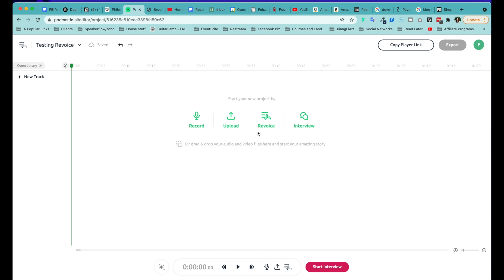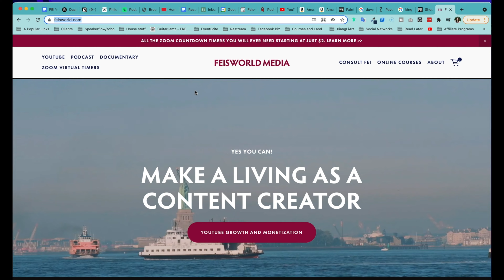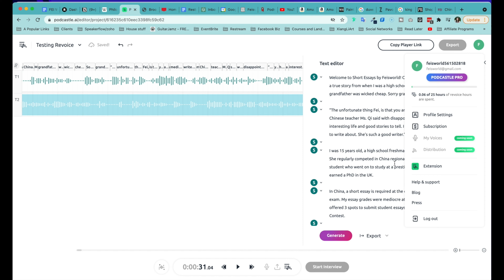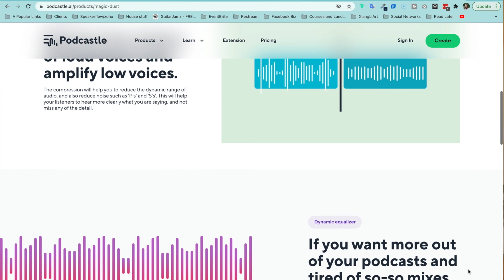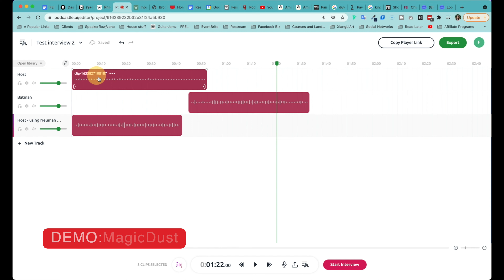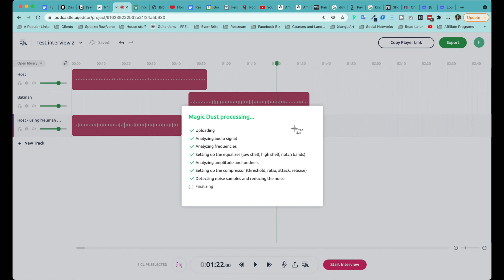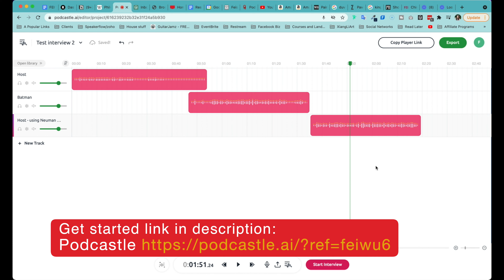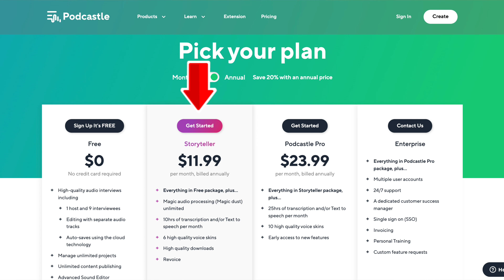Text to Speech Podcast Made Possible, Plus EASY Editing Studio - Podcastle.ai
Today I'll show you a demo of Podcastle.ai to show you how you can turn text into speech as well as record high quality audio. It's a tool you can't miss whether you are a content creator, youtuber or podcaster.

Show notes:
00:00 Introduction
00:26 Revoice
03:35 MagicDust
06:48 Pricing

Have you tried Podcastle.ai before? What do you like and what do you not like?

THE YOUTUBER KIT (dozens of the most important systems, plans, templates, & guides career YouTubers need to start & grow a profitable YouTube channel)

MY FAVORITE GEAR:

Camera body (Sony a6400 mirrorless camera)
Camera lens (Sigma 16mm F1.4 DC DN Contemporary Lens)
128GB Memory Card (Pro) (If you think I need it)
Simple remote control
ULANZI PT-5 Vlog Cold Shoe Bracket
Rode mic (compact) OR
Neewer two-pack standing light kit
Neewer ring light kit
Mactrem professional camera tripod with ball-head

🎒Alternative travel vlog setup
Canon G7X (sits nicely on a basic tripod like this
GoPro 7 (great with a travel tripod like this one from Manfrotto

MY FAVORITE SOFTWARE:
✍️ The best website builder (Squarespace) - Squarespace.syuh.net/ePvzj
🖍 The best online design tool for non-designers (Canva: amazing for thumbnails)

Since 2014, I interview and livestream with influential guests from around the world. 250+ episodes and counting.

MY CERTIFICATION COURSES:
🚀 How to make money as a virtual assistant for podcasters - lots of video tutorials and templates

WHO AM I:
I’m Fei, a creative entrepreneur working and living in Boston, MA. I made videos about Zoom, YouTube, livestream and growing your business online. I also host a podcast (since 2014) interviewing creative minds from around the world and I write a weekly email newsletter that contains some quick thoughts + links to interesting things One of the best things I did was to shoot a documentary with mentors and friends - watch free on Amazon Prime

Fun facts: I’m a 3rd-Degree Black Belt in Tae Kwon Do. I worked as a DJ for the China National Radio Station (CNR)when I was 16.

Origin: I was born and raised in Beijing, China, came to the US at the age of 17. I’m fluent in spoken and written Mandarin Chinese and English.

GET IN TOUCH:
If you’d like to talk, I’d love to hear from you.